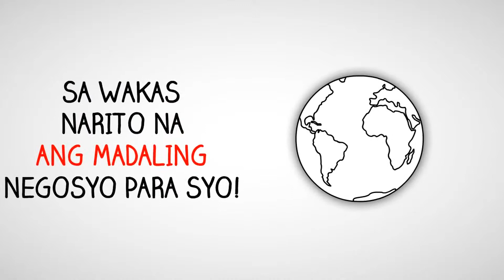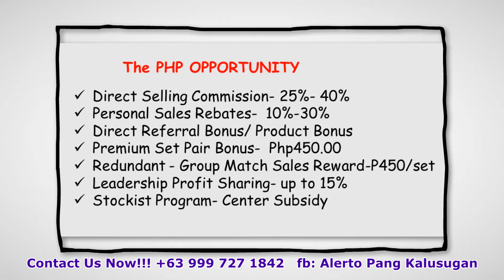Premium Health Provider Opportunity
Join Premium Health Provider Business for only Php1,290... You can start your PARTIME or Own Home Business!